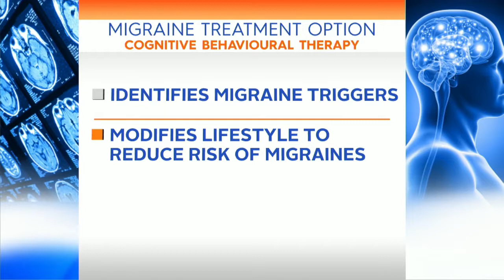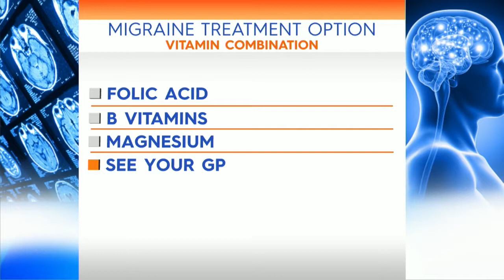Dr Zac - Treating the Cause of 'Migraines' on The Today Show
Dr Zac talks about treating the cause of 'Migraines' on The Today Show with hosts Sonia Kruger and David Campbell.